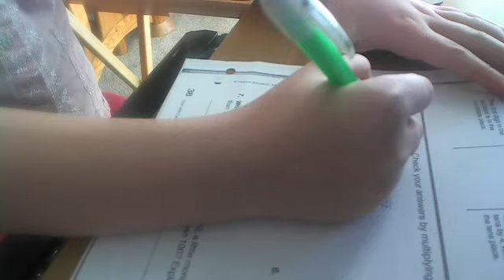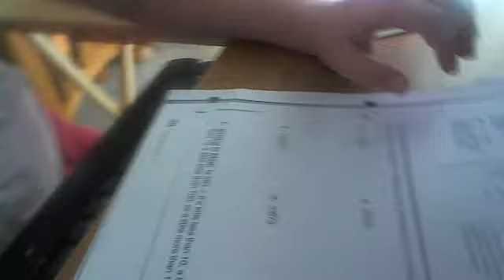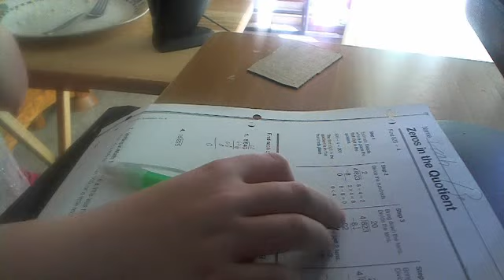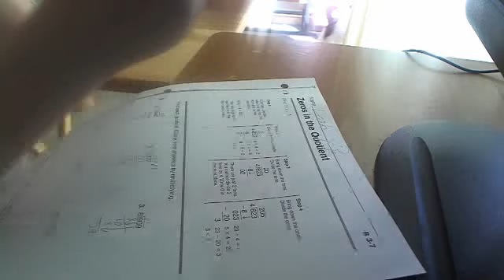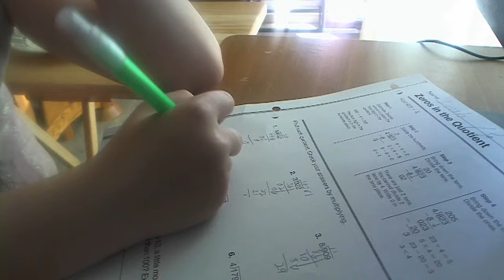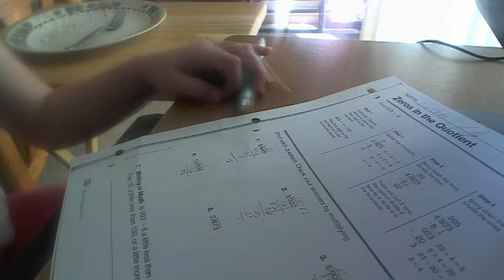doing homework ( H.W.K. ) pt: 1